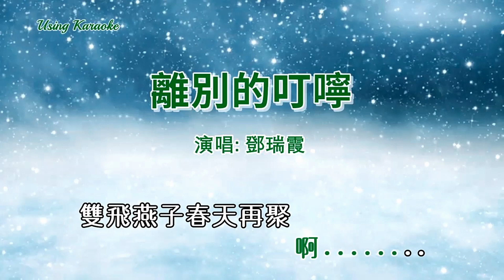離別的叮嚀-鄧瑞霞 (主唱) KARAOKE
離別的叮嚀
演唱：鄧瑞霞
作曲：許石
原曲：安平追想曲
落花飛舞飄滿大地
月色黯淡不禁稀虛
別意恨茫茫 別了倍傷悲
樑上燕一雙分飛
又見花濺淚 愁絕鴛鴦侶
恨怨多添雙對淚垂
離愁別緒 朝晚念愛侶
啊.
千般相思心掛慮
為妹輕抹珠淚 *
望君午夜休覺空虚
莫記失意事 莫抱著你身軀
情重意深厚莫垂淚
君休貪戀野鷺 情義心間記
夢裡閨中相唱隨
愁雲盡散 心意若似醉
啊.
心中消失恐懼
共君相約春節樂聚 *
月底花蔭傾訴相思
夜裡莫眠遲 露冷要加衣
魚雁要多表示情義
欲把心事 夤夜寫相思句
令到君心歡娛
情懷若醉 輕吻別愛侶
啊.
雙飛燕子春天再聚